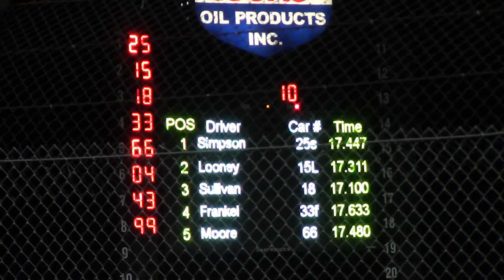Lucas Oil Speedway Late Model Heat 2 10/6/17